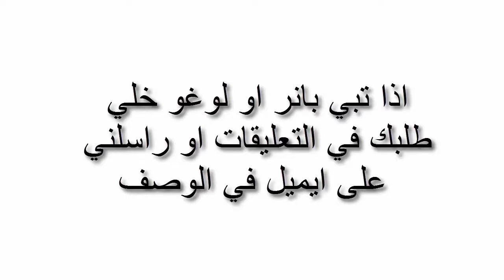تصميم بانرات مجانية اقاريو Free Design Banner Template Agario